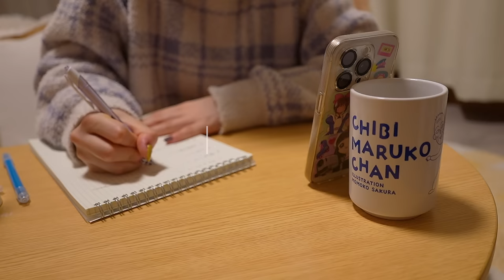VLOG/ひとりバレンタイン開催🥣💭一人暮らしのルーティン,無印良品と3COINS購入品/day in my life🇯🇵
一人暮らしのとある日常VLOG〜〜〜🏡
バレンタインの季節がやってきましたね🍫
みんなは誰かに渡すのかな…？？？
私は自分に渡してみました〜〜〜〜イエ〜〜〜〜〜！！！！
バレンタインの色合いとか雰囲気とかかわいくってワクワクしちゃうよね🧁🧸

🎧 𝕓𝕘𝕞 ...

Do You Ever Wonder - Sleepaway Camp

🌼 𝕥𝕠𝕕𝕒𝕪'𝕤 𝕙𝕒𝕡𝕡𝕪 ⸝⋆

2月に入ったと実感がなさすぎて恵方巻き食べるの忘れてました
代わりに今日巻き寿司食べておきました🍣

フリース：SHEIN
パンツ：SHEIN

ニット：FREAK'S STORE